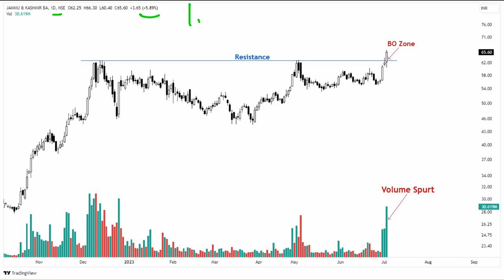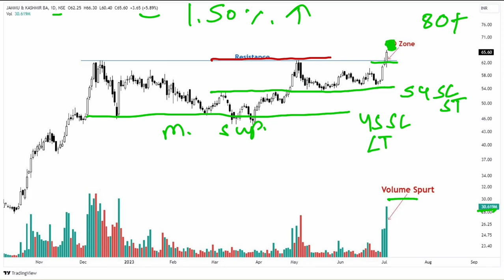Breakout Stock! J&K Bank Ltd